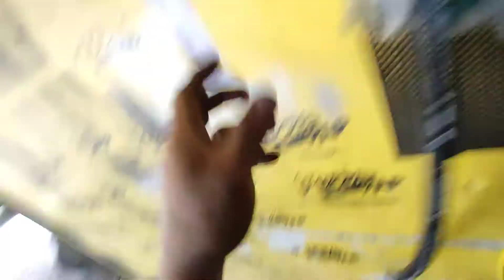power steering conversion at toyota corolla sb part2